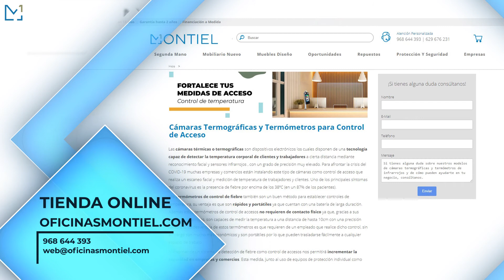Cámara Termográfica para Comercios y Oficina | ¿CÓMO MIDEN LA TEMPERATURA? | Oficinas Montiel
Cámara termográfica con la medición de temperatura y la detección de fiebre

En este vídeo te enseñamos la cámara con control de acceso a las instalaciones.

Pantalla LCD IPS de ángulo completo de 7 pulgadas, 1280x720px.

Cámara Dual - Chipset Hisilicon DV300, 1/2.8" SONY starlight CMOS, 1080P @ 30fps

Sensor de Temperatura - Modulo Precisión MELEXIS, rango 34-42ºC. Distancia de medición 25-40 cm.

Integración de captura de cara, función de comparación, función de medición de temperatura infrarroja.

Admite la salida de transmisión de video en tiempo real a otro dispositivo con función completa de captura de rostros, reconocimiento, detección de temperatura infrarroja.

Alarma de anomalía de temperatura: detección de temperatura de la frente sin contacto en un segundo, distancia de detección de 25-40 cm con una precisión de ± 0.3 ℃ en un tiempo de exposición de ≤ 1 s.

Rango de error de temperatura ± 0.3 ° C, alarma acústica óptica de enlace de temperatura anormal.

Diseño de grado industrial, ángulo de inclinación, rotación izquierda y derecha ajustable.

Admite detección de rostros vivos, prevención efectiva de fotos y falsificación de vídeos.

Base de datos de rostros puede llegar a 10.000 usuarios, la importación de plantillas de rostros flexibles, admite la importación de archivos de imagen por lotes individuales y la importación de captura en tiempo real.

Soporta E / S de enlace de resultado de reconocimiento, salida de puerto wiegand, transmisión de voz.

Puede ser ampliamente utilizado en canales de control de acceso, asistencia de montaje en pared y otros escenarios.

Cámara Térmica para Detección de Fiebre en Comercios y Negocios
Las cámaras termográficas son un recurso indispensable para incrementar la seguridad en todo tipo de negocios y empresas de cara a afrontar la crisis del COVID-19. Esta cámara permite establecer un control de seguridad en acceso tanto para empleados como clientes. Esto garantiza que cualquiera que entre a un establecimiento no esté cursando un proceso gripal.

Debido a que la fiebre es un sintoma que se da en un alto porcentaje de infectados por coronavirus (87% de los infectados), cribar a la gente con fiebre antes de acceder a un local hará que se reduzcan drásticamente las posibilidades de contagio.

Esta cámara es compacta y de fácil instalación. Es capaz de detectar fiebre a una distancia de hasta 40 cm. en un tiempo inferior a 1s. Debido a su avanzado software de reconocimiento facial, esta cámara térmica es capaz de reconocer intentos de fraude mediante vídeos en movimiento y fotografías. Esto quiere decir que su software de reconocimiento facial (FRS) es capaz de detectar rostros vivos.

Su avanzado sistema de reconocimiento facial es capaz de reconocer rostros con mascarillas, gafas, gorras etc. Además ofrece un amplio ángulo de reconocimiento facial. 30º de perfil de cara a derecha o izquierda y hasta 40 grados de desplazamiento vertical del rostro.

Alta conectividad, conexión con dispositivos móviles mediante Apps y posibilidad de módulos de conexión 4G además de Wifi la convierten en un elemento versátil y de gran ayuda a la hora de prevenir contagios.

✅ Complementos de seguridad (Gel Hidroalcohólico Desinfectante, CARTELES DE PREVENCIÓN, Soporte Dispensador de Gel, Dispensador de Gel Desinfectante con Pedal)

📍 Estamos en Murcia, España:
Ctra.de Madrid - Cartagena Km 386
Polígono Industrial La Polvorista, parcela H7
30500 Molina de Segura (Murcia)